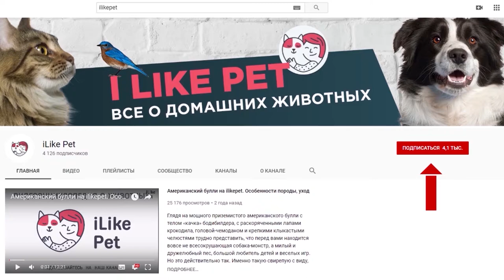4 способа отучить собаку грызть мебель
Что делать, если взрослая собака грызет мебель? Рассмотрим несколько способов отучить питомца от вредной привычки.